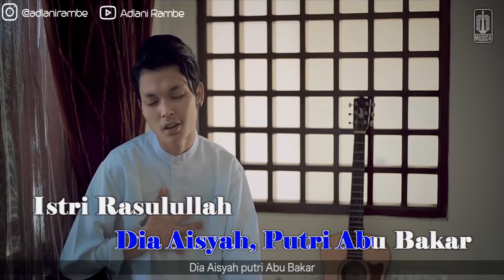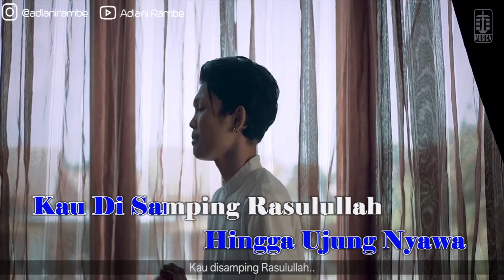Adlani Rambe - Aisyah Istri Rasulullah (Official Karaoke Video)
Official karaoke video by Adlani Rambe performing Aisyah Istri Rasulullah

Song Title : Aishah R.A
Also known as : Aisyah Istri Rasulullah / Aishah Istri Rasulullah
Composer : Razif Bin Zainuddin aka Razif
Author : Hasbi Bin Haji Muh. Ali aka Mr. Bie
OP : Media Asia Production Sdn. Bhd.
AM : Universal Music Publishing Sdn. Bhd.
SP : PT Suara Publisindo